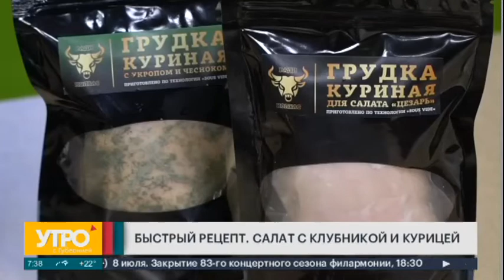Быстрый рецепт. Салат с клубникой и курицей. Утро с Губернией. 05/07/2022. GuberniaTV